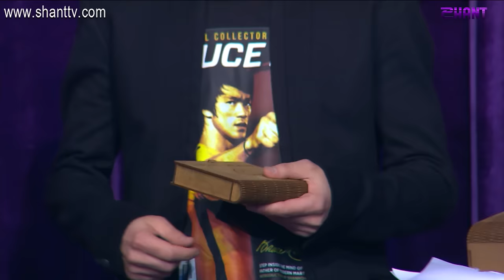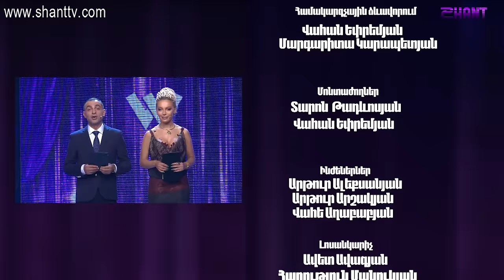Women's Club / Episode 45